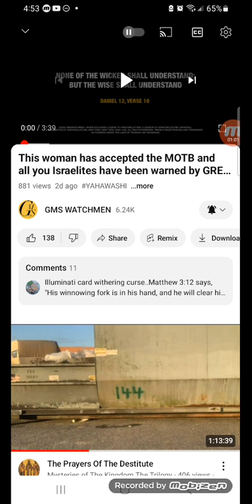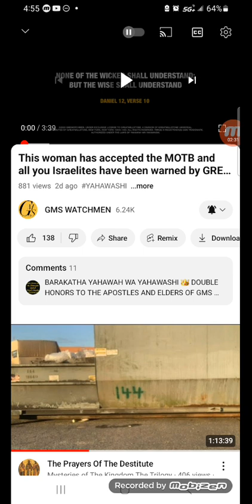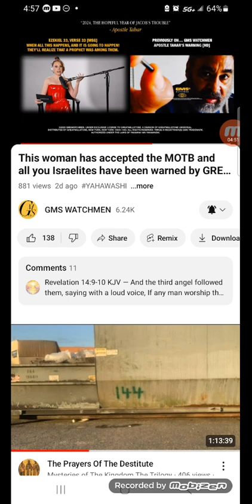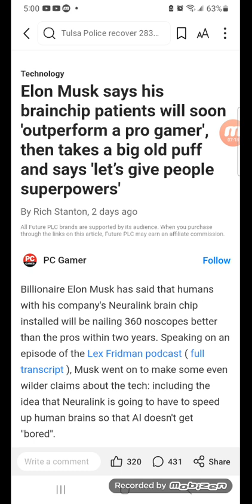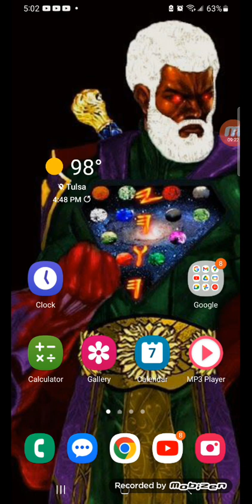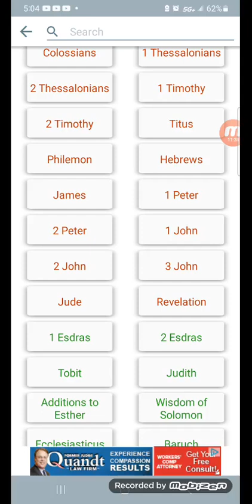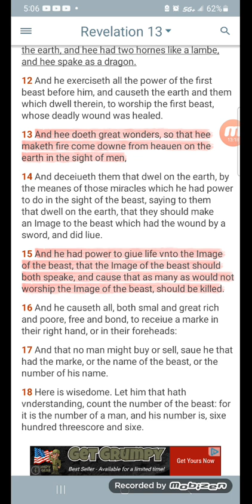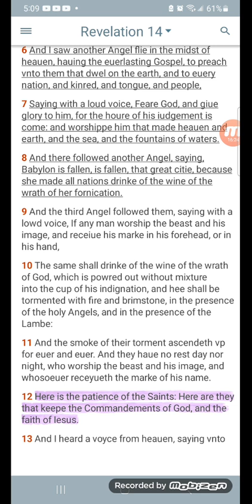The MOTB Is Now Clear...No Debate